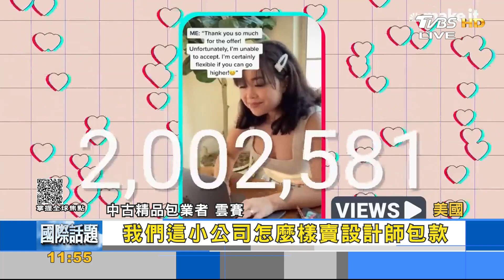線上直播賣中古精品包 兩分內160萬台幣落袋｜FOCUS午間新聞 20220831